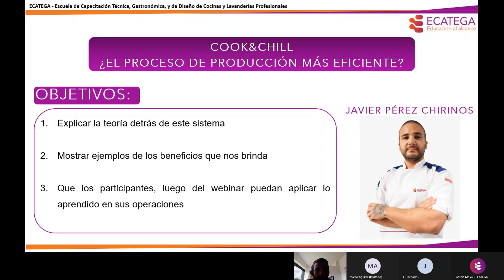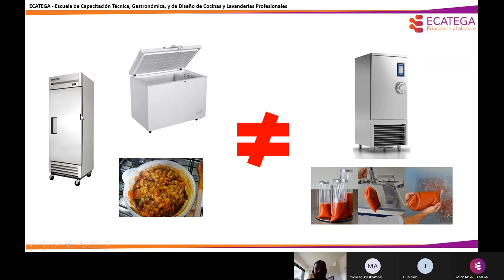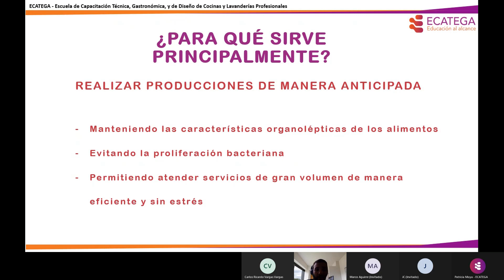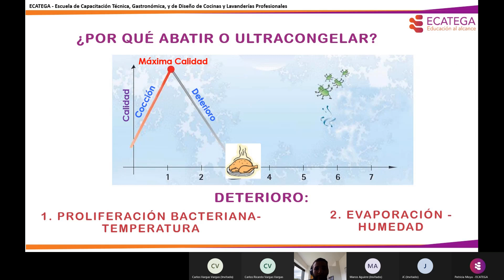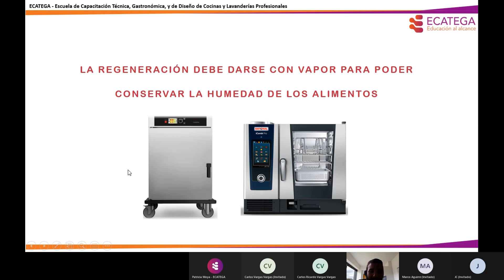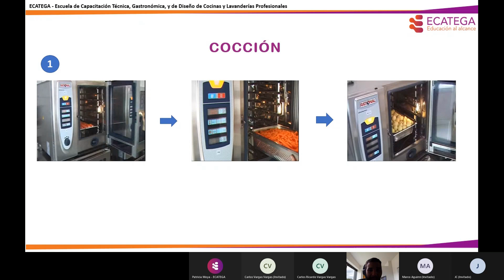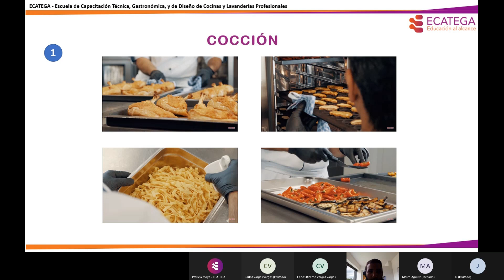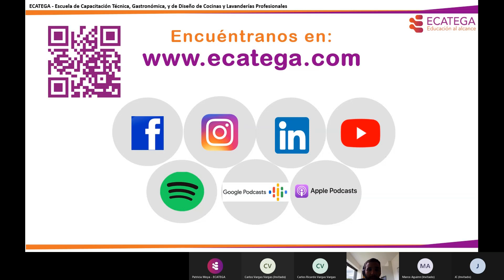Webinar: Cook & Chill, ¿el proceso de producción más eficiente?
Webinar gastronómico presentado por Javier Pérez, chef y asesor gastronómico de ECATEGA